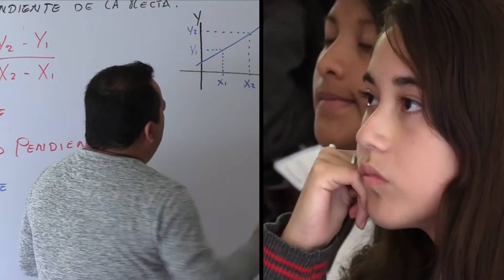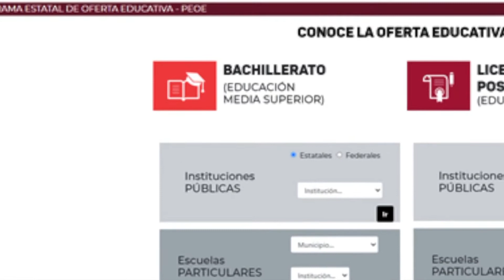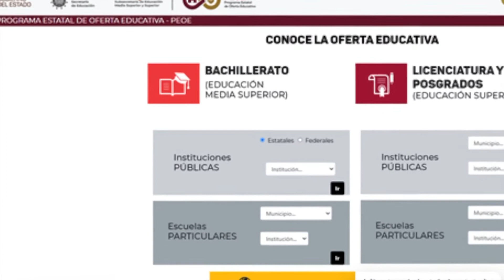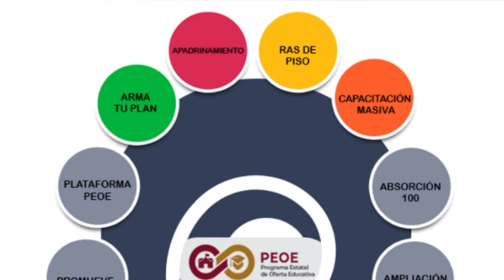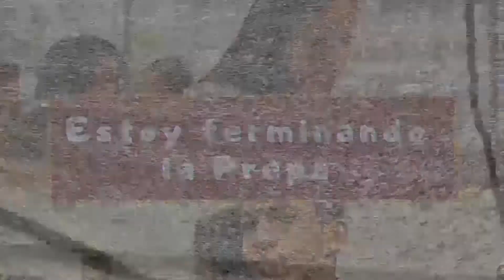Orientación Vocacional PEOE para egresados de Secundaria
Si concluiste la secundaria y quieres estudiar el bachillerato o quieres retomar tus estudios  ¡esta información es para ti!